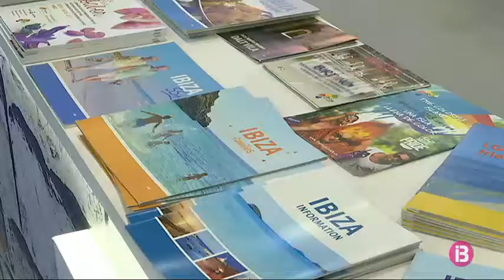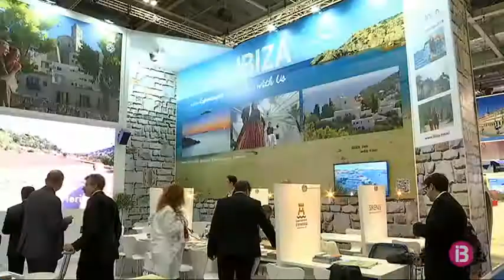El Consell d`Eivissa ha gastat 450 mil euros en fires turístiques